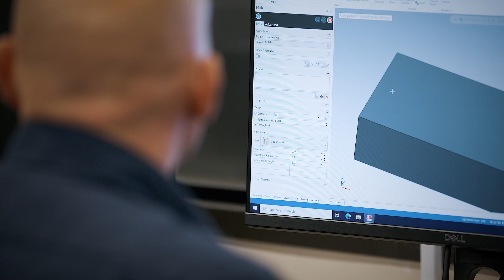School of Trade Technologies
Use the knowledge, skills and experience required by a specific trade, coupled with the latest technologies, to work in manufacturing, construction, maintenance or in any role in which you need to understand systems and structures.